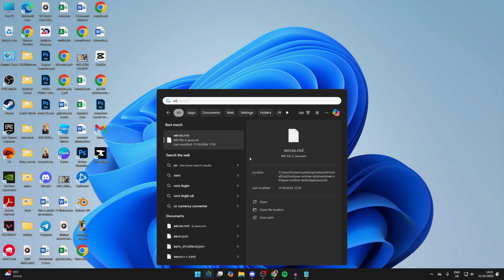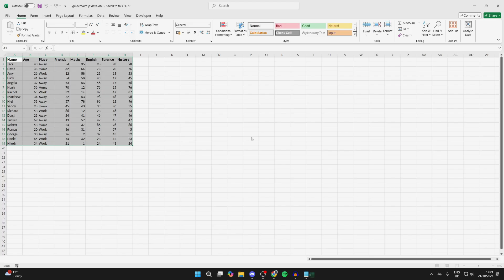How To Fix Excel File Not Opening - Full Guide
Learn how to fix excel file not opening in this video.

GuideRealm